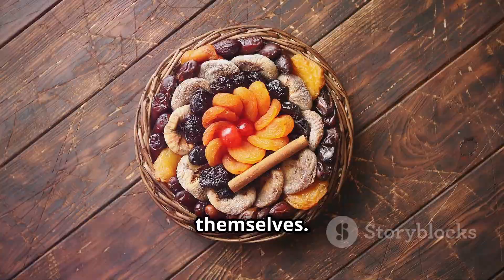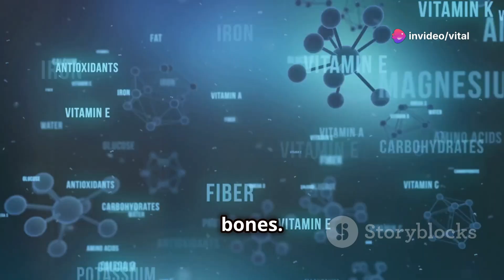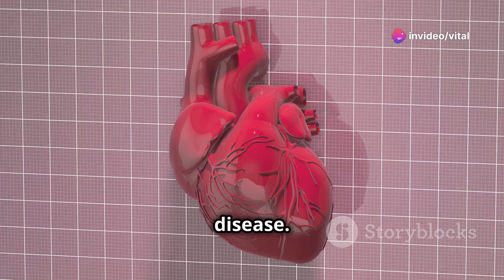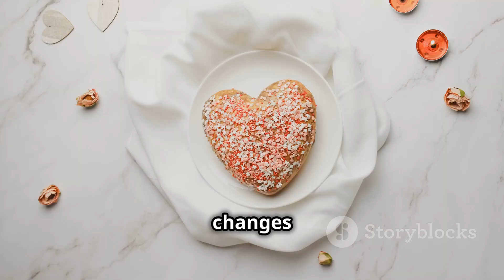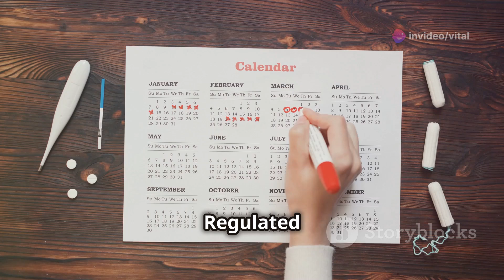If Ladies Eat 3 Dates a Day For a Whole Month,This is What Will Happen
Discover the incredible health benefits of dates in our latest video! 🍇✨ Learn how eating just three dates daily for a month can transform your health. We dive into seven surprising effects: from boosting digestive health and energy levels to enhancing skin vitality and cognitive function. Uncover the secrets of this nutrient-packed fruit and get practical tips on incorporating dates into your diet effortlessly. Whether it's morning smoothies, oatmeal, or a healthy snack, dates are the perfect addition to your meals. Don't miss out on these amazing benefits!

OUTLINE:

00:00:00 Intro
00:00:33 Improved Digestion
00:02:54 Enhanced Energy Levels
00:05:12 Better Skin Health
00:05:49 Stronger Bones
00:06:28 Improved Heart Health
00:08:16 Better Brain Function
00:08:55 Regulated Menstrual Cycle
00:09:34 Outro